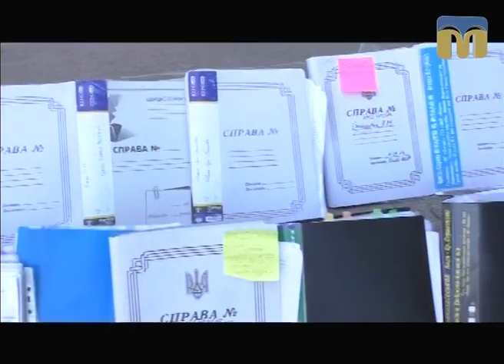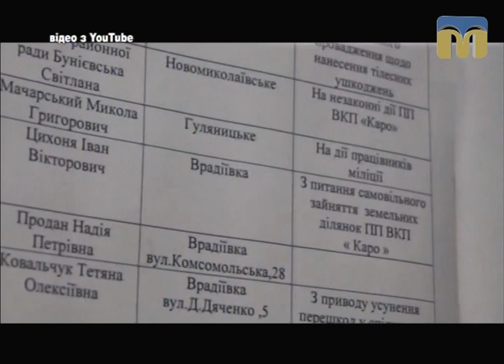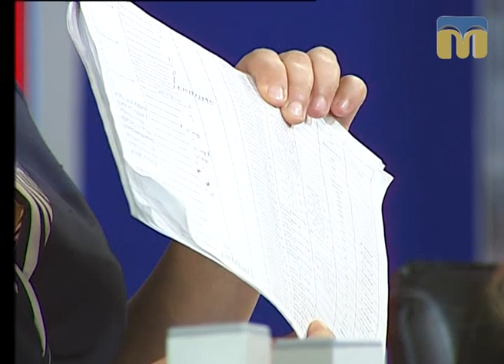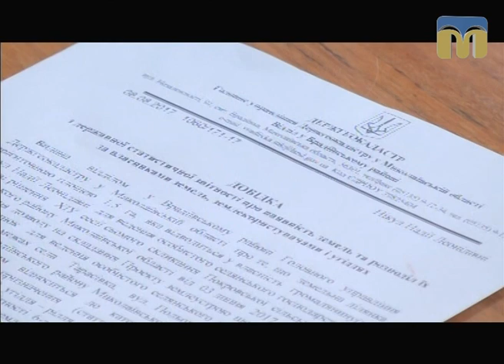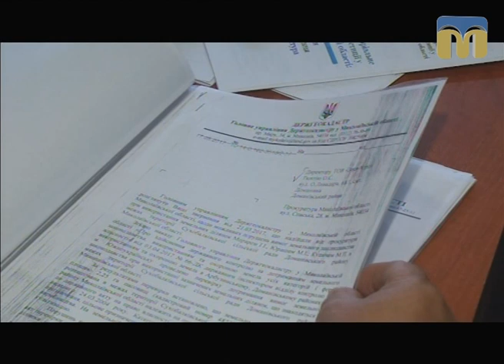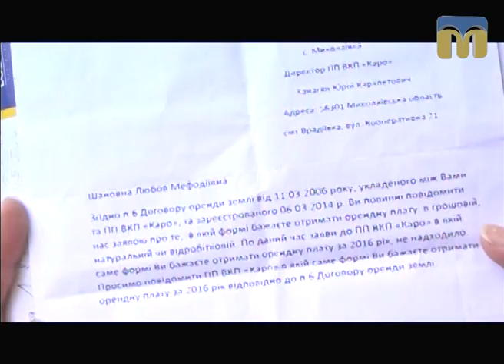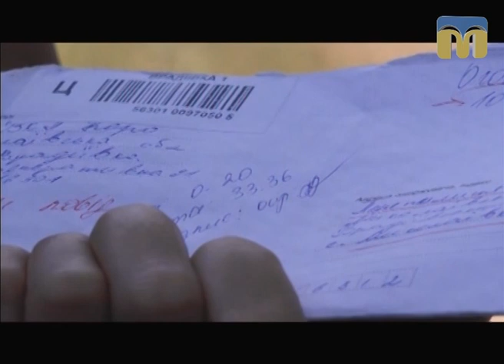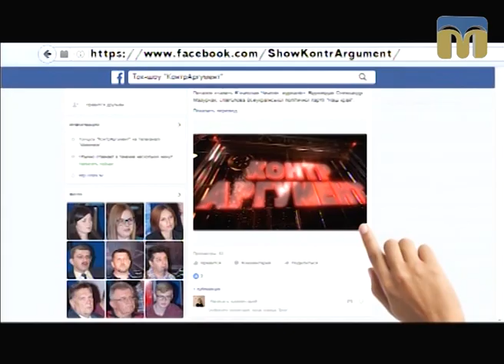Контраргумент. Агрорейдерство — 28.09.2017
Рейдерські захоплення землі на Миколаївщині б’ють рекорди...
Куди зникає врожай з миколаївської землі, хто за цим стоїть та як українська влада веде боротьбу з рейдерами — дивіться прямо зараз у ток-шоу “Контраргумент”.
Гості студії:
- Роман Возняк - начальник головного територіального управління юстиції в Миколаївській області;
- Віктор Сандул – заступник директора регіонального центру з надання безоплатної вторинної правової допомоги в Миколаївській області.
Ведучі програми: Віолетта Арутюнян, Ярослав Індиков.